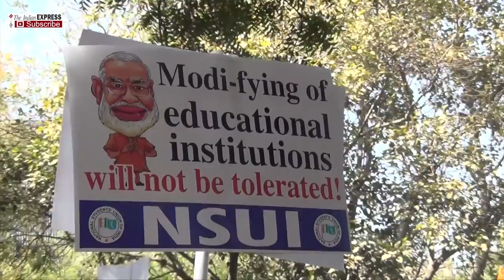Rohith Vemula Protest Rally: What Rahul Gandhi Said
Opposition parties on Tuesday hit out at the NDA government for what it termed as injustice to the student community and alleged that it was the Union government that should be held responsible for the suicide of Dalit PhD scholar Rohith Vemula.
The ‘Chalo Delhi’ rally, organised by the Joint Action Committee for Social Justice (JACSJ), saw thousands of students – some travelling from Hyderabad – march from Ambedkar Bhawan in Jhandewalan to Jantar Mantar, where politicians took centre-stage, demanding that Prime Minister Narendra Modi sack his Cabinet colleagues for ‘their role’ in the ‘institutional murder’ of Rohith. Also present at the rally were Rohith’s mother Radhika, his brother Raja, and Prakash Ambedkar, the grandson of Dr BR Ambedkar.
Indian Express, The Indian Express Newspaper, The Indian Express, Indian express news, indian express editorial Today's Indian Express newspaper offers a comprehensive package of news, including Indian Express editorial analysis and Indian Express analysis today. This well-respected publication covers a wide range of topics in its India Express editorial and Indian Express news sections. Stay informed with the Indian Express newspaper today.